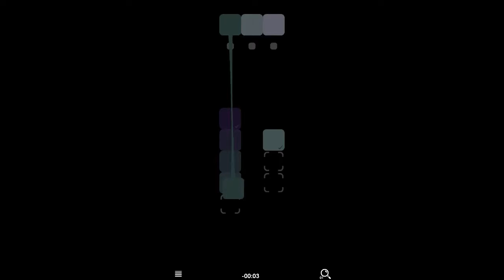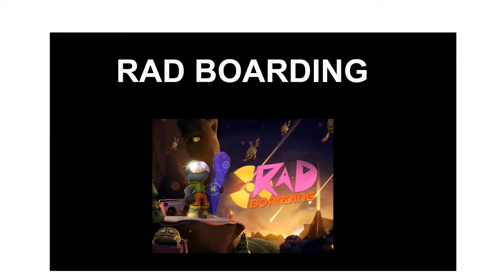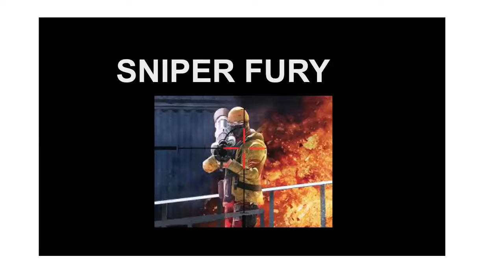341 Top 10 best free Android games 2015